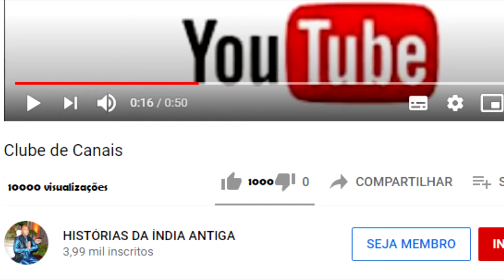UM CACHORRO SE JUNTA AO GRUPO DE SHIVANANDA SENA